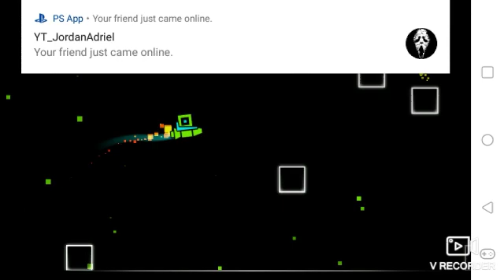geometry dash but when I die the video ends